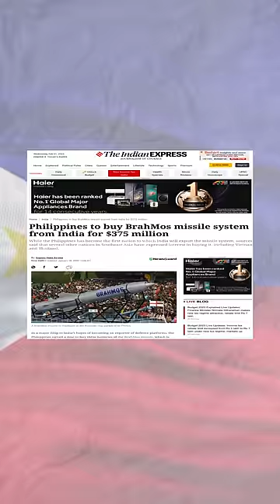Brahmos Missile on Pakistan 😨